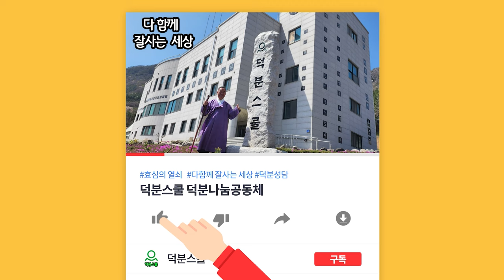오로지 이것에만 집중해 보시면 어떨까요?